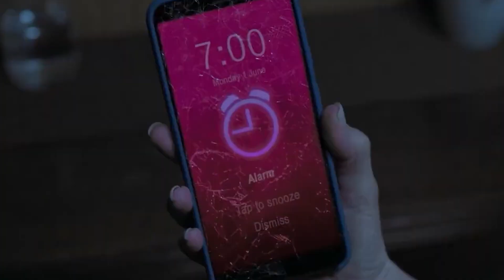ESTRENOS de PELÍCULAS de TERROR para NOVIEMBRE 👻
⛧ Ilustración de Cris, Mich y Alex por Jesus Blood